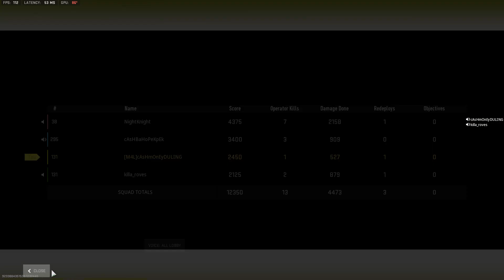WANNA GO NIGHTKNIGHT?!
Ashika Island Quads W

02.20.23